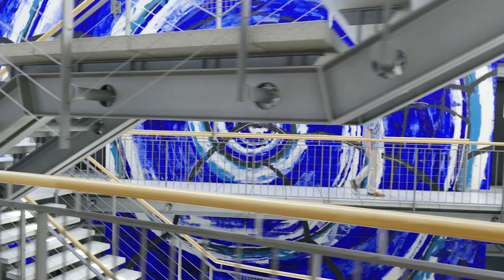International Management Asia-Europe: Studiengangsvorstellung (Master of Arts)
Was für ein Studiengang ist MIM – International Management Asia-Europe (Master of Arts)? Wofür bereitet er dich vor? Für wen ist er geeignet? Welche besonderen Angebote zeichnen ihn aus? Was macht ihn einmalig? Diese Fragen beantworten wir in diesem Film. Lerne den Studiengang und den Campus der HTWG am Konstanzer Seerhein kennen!